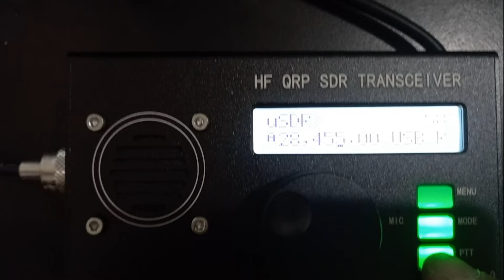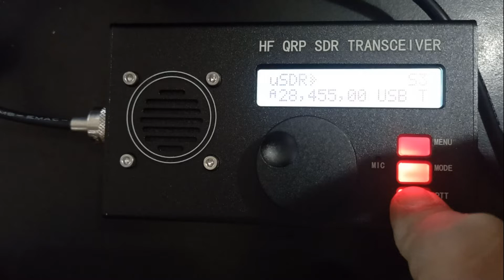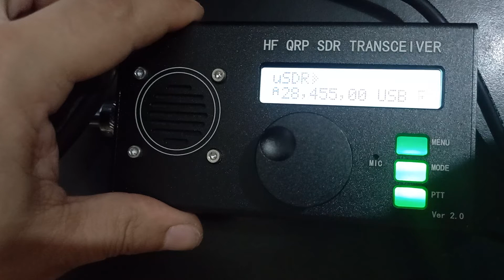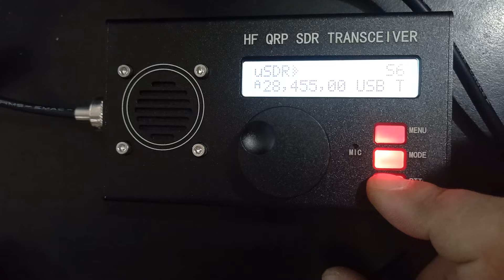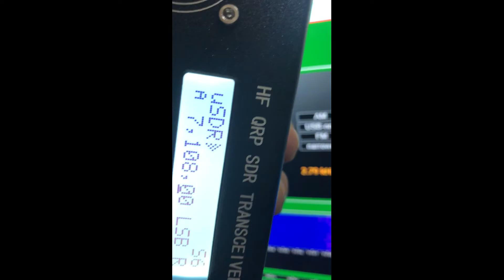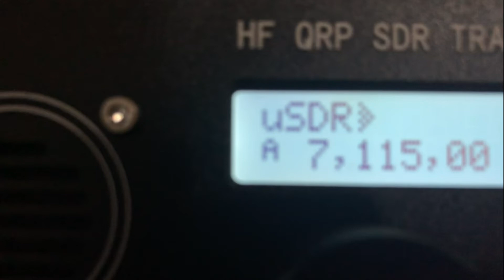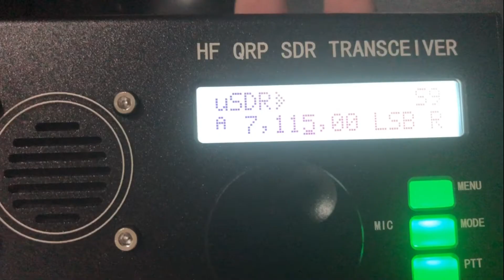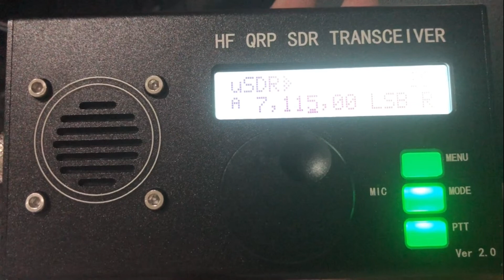📡 USDX 10W 8 Band SDR All Mode HF SSB QRP Transceiver QCX-SSB + Battery First test LU1COP